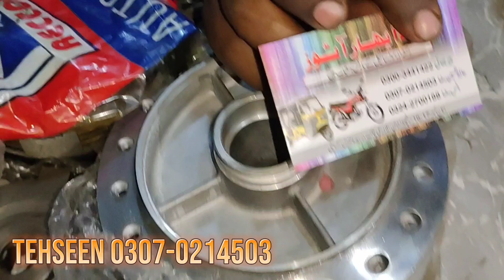Ranchorline chor bazar | bike wholesale market in karachi | bike parts market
Asslam o Alaikum friends today I went to ranchorline chor bazar which is also called bike wholesale market in Karachi and it is also a bike parts market in Karachi to guys if you like my video keep supporting do subscribe to my channel.

your query:-

rancholine chor bazar
bike wholesale market in karachi
bike parts market
bike parts market in karachi 2023
chor bazar karachi
bike spare parts whole sale market in karachi
bike accessories whole sale market in karachi
bike parts
ranchore line
ranchorline market
ranchore line bike market karachi
ranchorline market bike
ranchore line bike parts
ranchore line bike engine
ranchore line bazaar